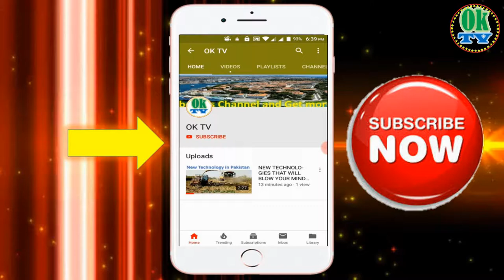CDA Opreation in Karachi by Ok Tv